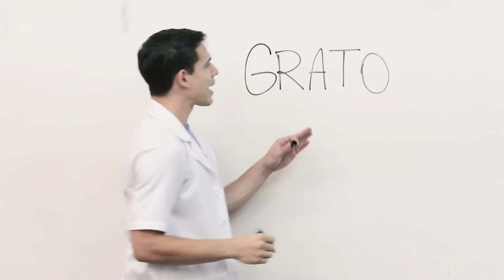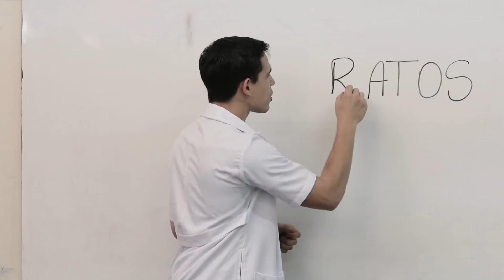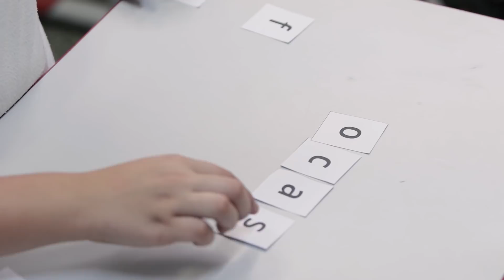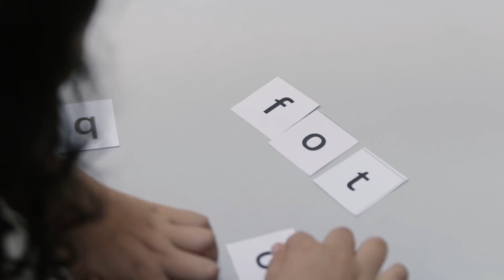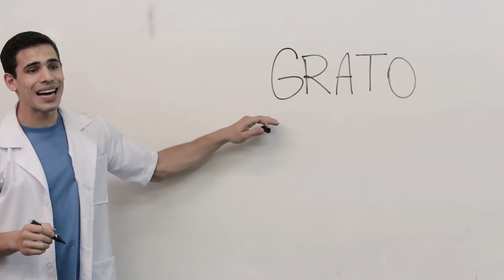Tempo de Aprender | Curso | Módulo 3 | 08 | Conhecimento alfabético: Criação de palavras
Curso de formação continuada em práticas de alfabetização.